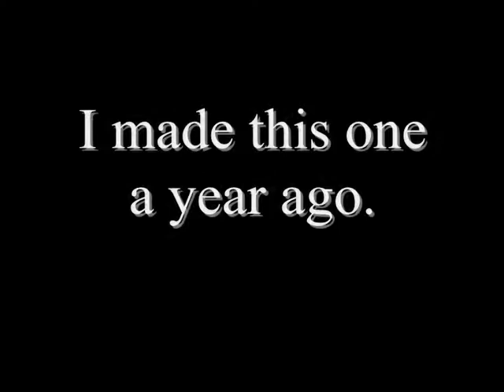God of War 3 (Cestus Drawing)